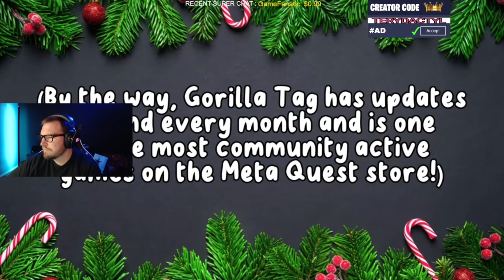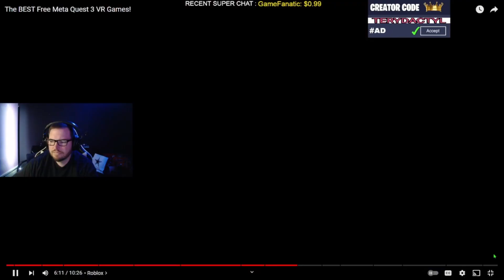Best FREE Meta Quest Games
"Embark on a thrilling journey into the realm of free quest games with our comprehensive guide! Join us as we delve into the captivating world of adventure, mystery, and puzzle-solving, all without spending a dime. In this video, we explore the top free quest games available!

From epic fantasy quests to gripping detective mysteries, these games offer immersive narratives and engaging gameplay without costing a penny. Discover hidden treasures, solve intricate puzzles, and unravel enigmatic storylines as we showcase the best free quest games that guarantee hours of captivating entertainment.

Join us on this virtual quest and explore the diverse landscapes and intricate narratives that these games offer. Whether you're a seasoned adventurer or a novice seeking thrilling quests, this video is your gateway to the most captivating free quest games in the gaming world.

Don't miss out on the excitement and adventure waiting for you in these remarkable free-to-play quest games. Join us on this epic quest and let the adventure begin!"

I DO GO LIVE HERE ON YOUTUBE ON MONDAY, WEDNESDAY, FRIDAY AND SATURDAY AT 8PM EST IF YOU WANT TO DROP BY AND SAY HEY.